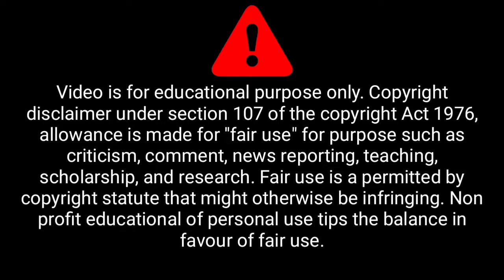Raw Grave Movie Explaine In Hindi | Hollywood Movie In Hindi 2021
Raw (Grave) Explained In Hindi By Any Curvees. Raw A Psychological Thriller Film revolves around an Unusual College Girl who loves to eat her Classmates, A Story you just can't believe to be true. Also might remind you of Venom 2 Carnage Trailer based on similar concept. Looking for Best Hollywood Thriller Movies to watch, Raw (Grave) is my Recommendation. Full Movie Story & Review would be shared in this Video.